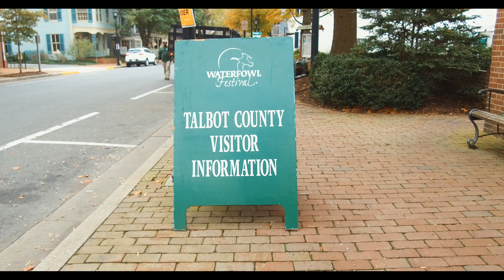The Anchorage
“The ANCHORAGE” historic, landmark estate. Includes: Manor on 11.4 park-like acres. Additional acreage available. First time offered in over 50 years. Additional acreage available. Amenities include caretaker’s house, Har-tru tennis court, windmill, and Timberpeg boathouse for waterfront entertaining. Multiple outbuildings. Subject to current farm, hunting and tenant leases.